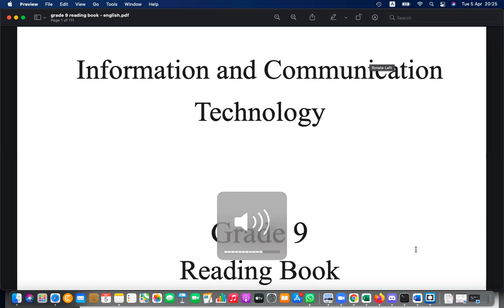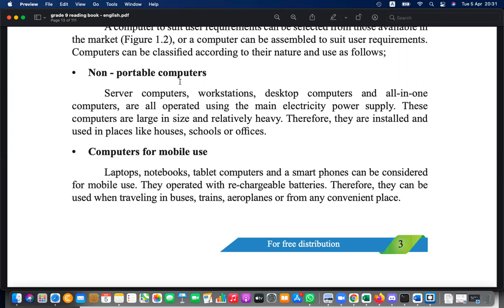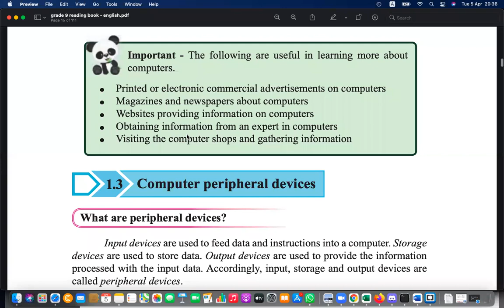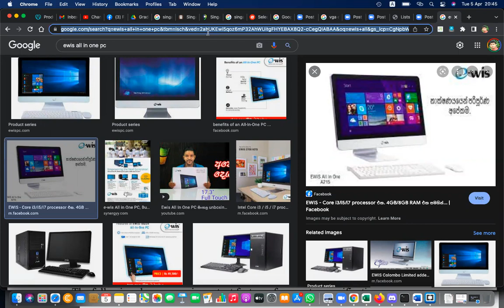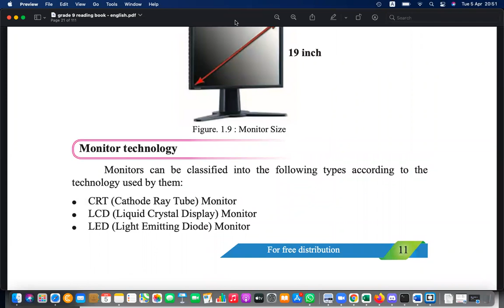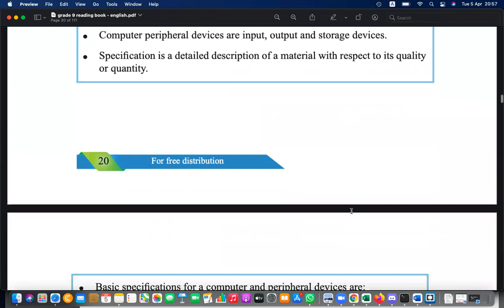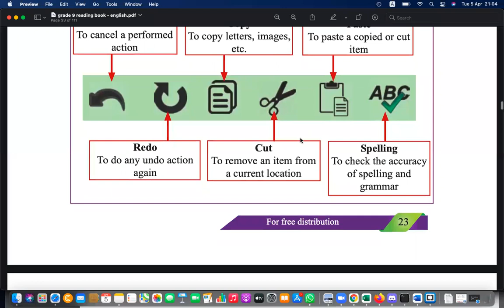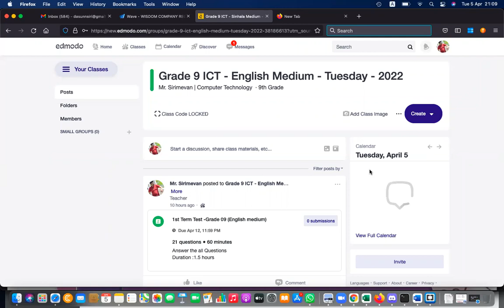Grade 9 ICT English Medium Day 22